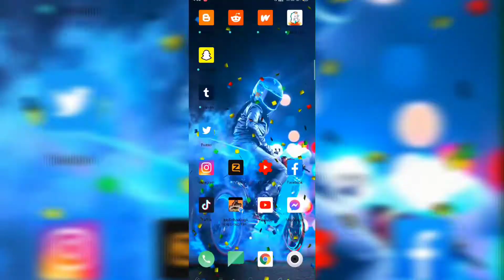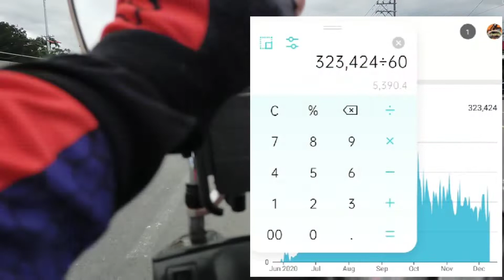Paano Ma Monetize Kay youtube // Tips and Guide // Vlog#124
Paano Ma Monetize Kay Youtube

Tips and Guide

RIDE SAFE